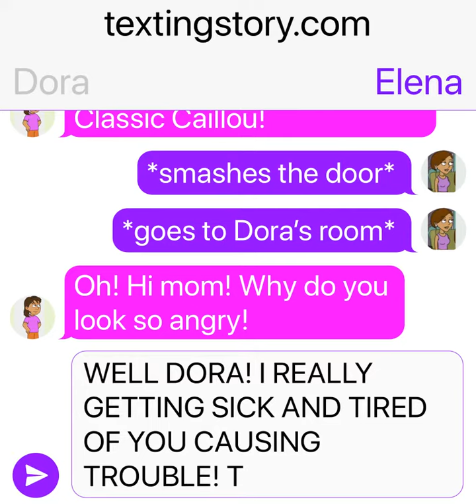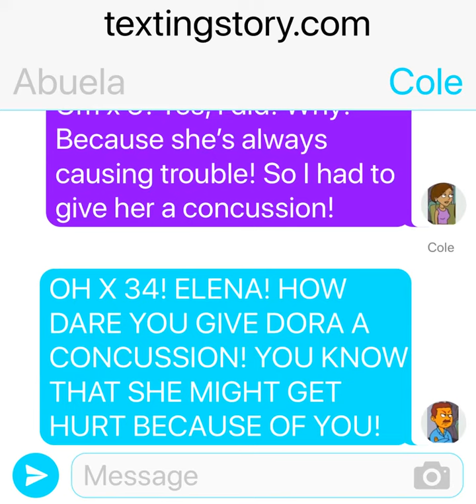Elena gives Dora a concussion/Grounded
This is my 1st episode of Elena Gets Grounded
NOTE: Even though I hate Dora